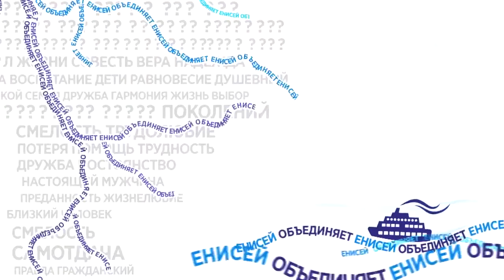Сибирская мудрость (Андрей Горбань) - С любимыми не расстаются